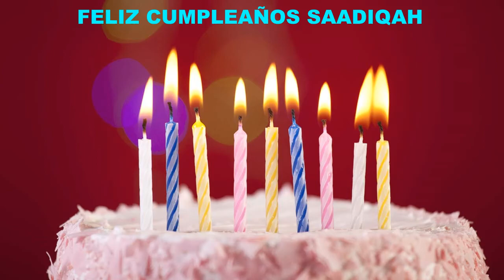Saadiqah Cakes Pasteles - Happy Birthday